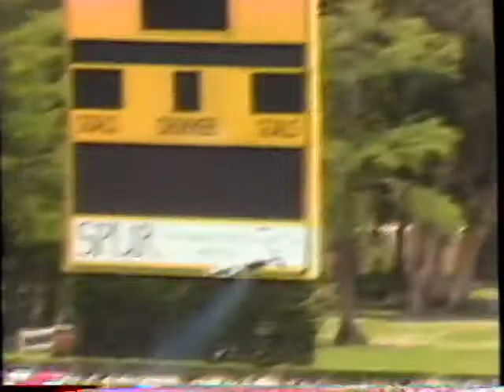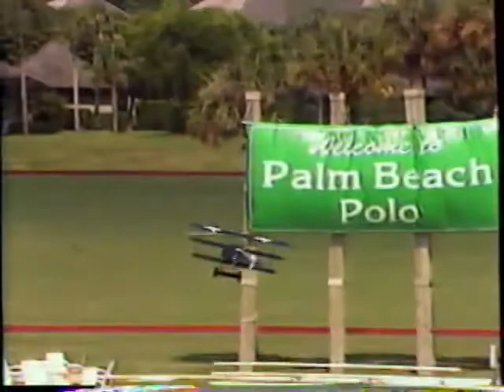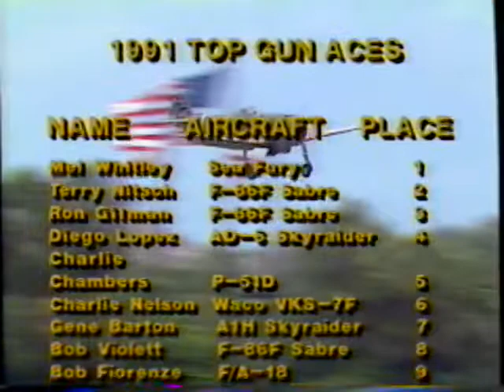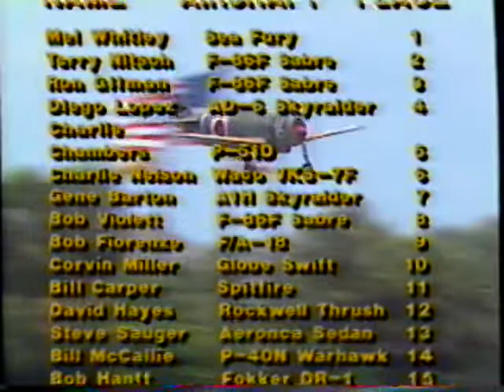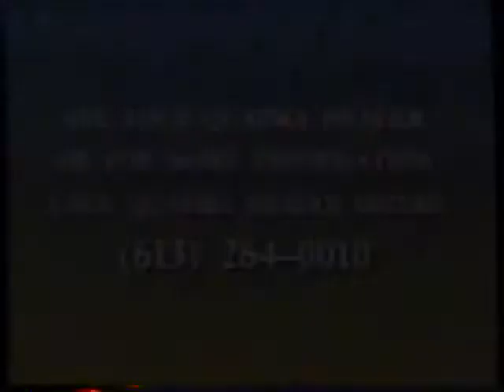RC Video Magazine Episode 17 1992 Top Gun 1991 Special Edition